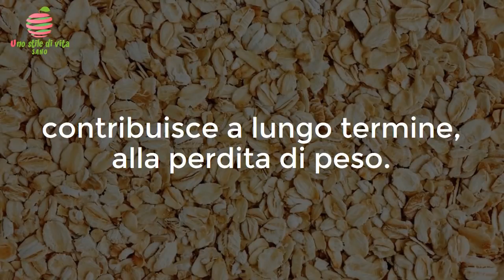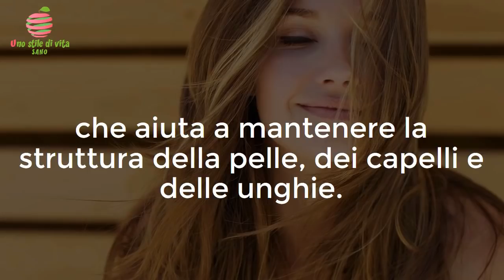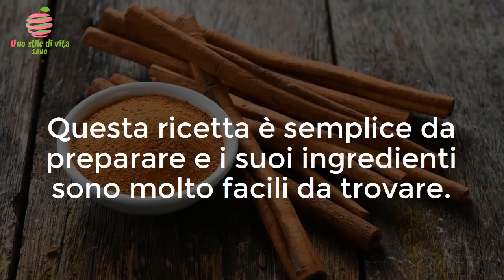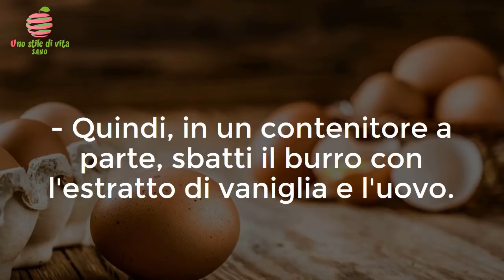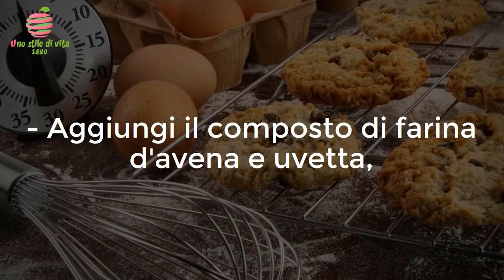Utilizza questa ricetta all'avena per perdete molti chili in poche settimane!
come ad esempio:

Dichiarazione di non responsabilità: i materiali e le informazioni contenute nel canale Uno Stile Di Vita Sano sono forniti solo a scopo generale ed educativo e non costituiscono alcuna consulenza legale, medica o di altro tipo su qualsiasi argomento. Queste affermazioni non sono state valutate dalla FDA e non sono intese per diagnosticare, trattare o curare alcuna malattia. Cerca sempre il consiglio del tuo medico o di un altro operatore sanitario qualificato prima di iniziare qualsiasi nuova dieta o trattamento e rivolgi loro qualsiasi domanda tu possa avere riguardo una condizione medica. Se hai o sospetti di avere un problema medico, contatta immediatamente il tuo medico.